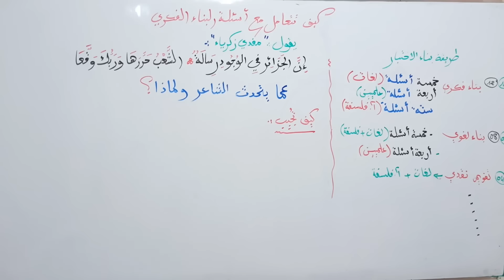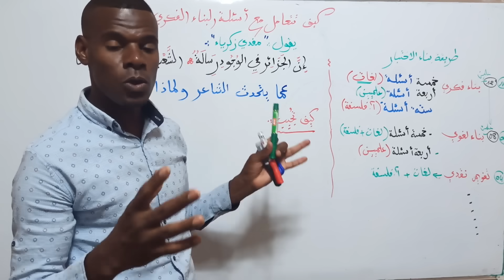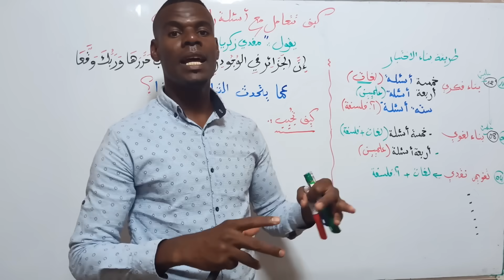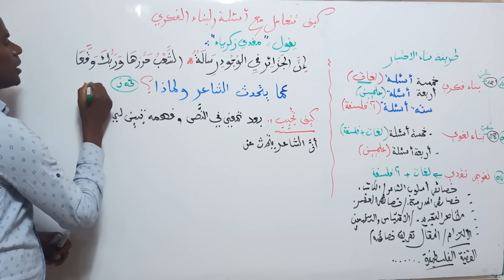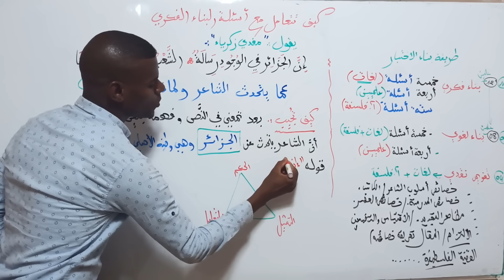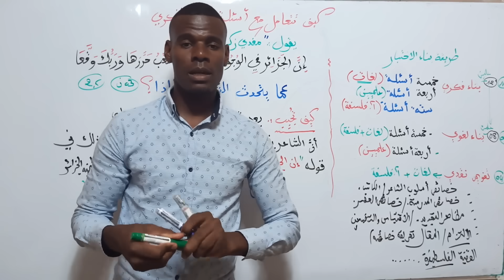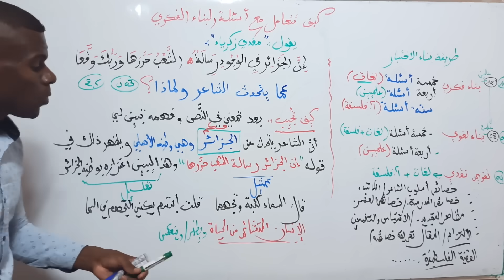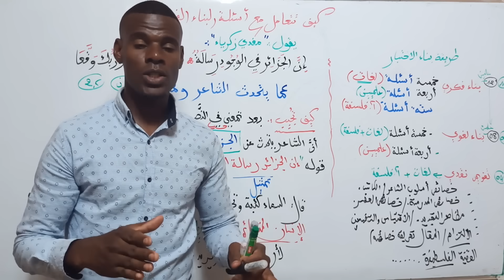تعلم كيف تتعامل مع أسئلة البناء الفكري (سنة 3 ثانوي جميع الشعب وحتى السنوات الاخرى